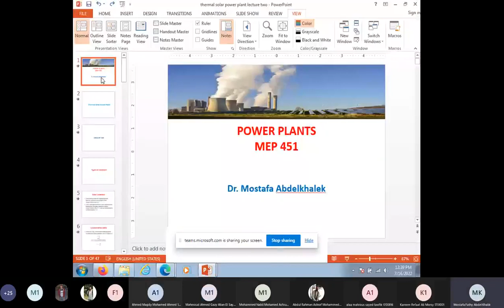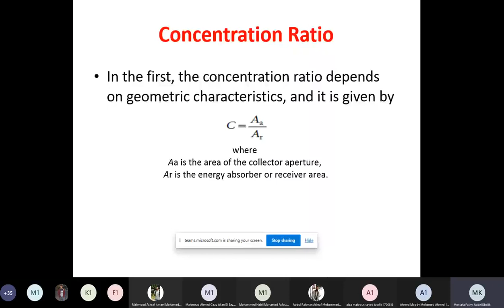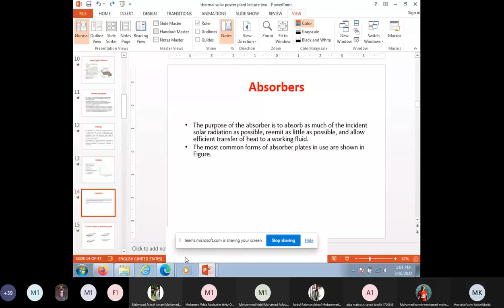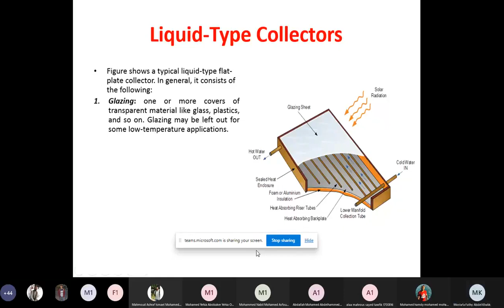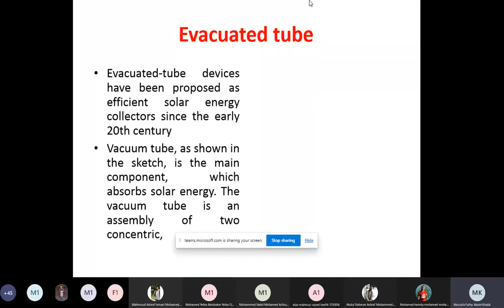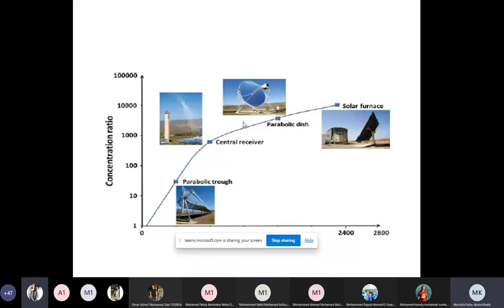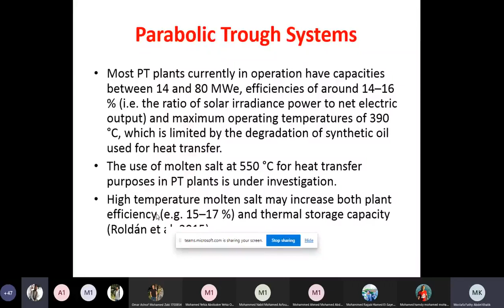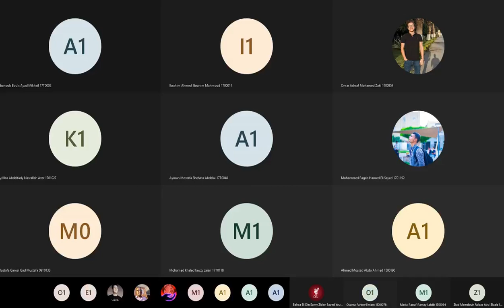Power Plants_Solar Lecture 2 Online_Dr. Mostafa_16-3-2022